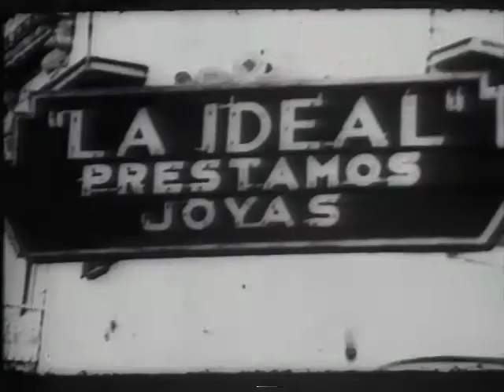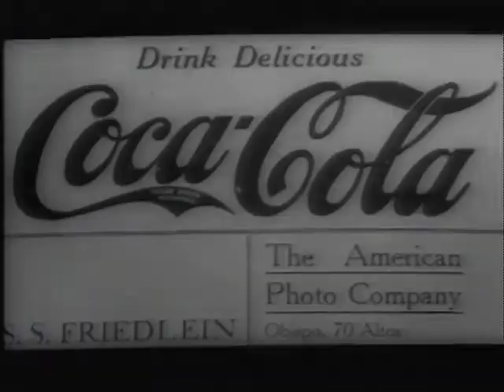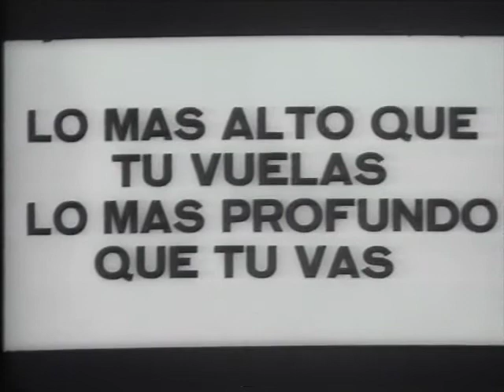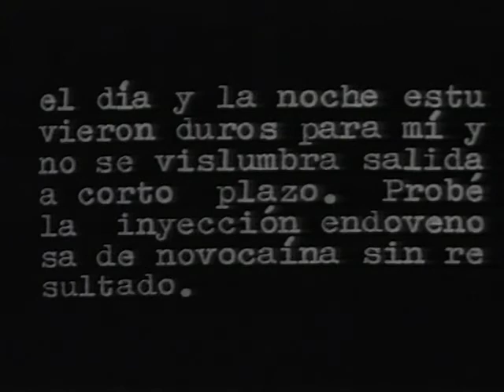La Habana 1969 para recordar 2da parte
"La Habana 1969 para recordar" 2da parte. Documental Cubano desconocido de Nicolas Guillen Landrian (Nicolasito)